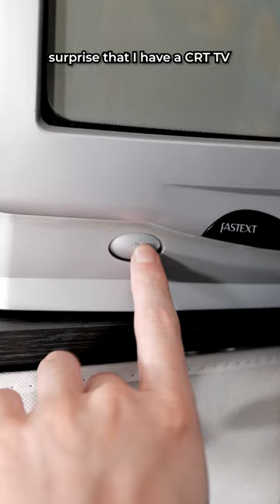Why Do I Still Have a CRT TV?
When people see my CRT TV they very often think that this is the primary way that I play retro games, however it's actually quite rare that I use this over my modern TV.

The real reason I have the CRT is because you can't use original lightgun hardware with modern displays, so if you're trying to play these games as authentically as possible, having a CRT is the only way to go!